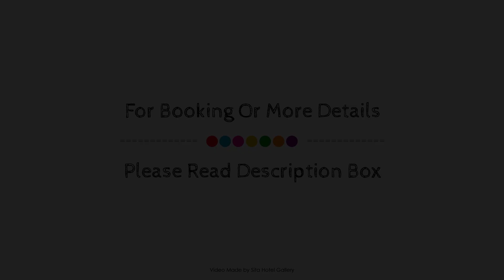Heathfield Apartments, Hobart, Australia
About Property:
The 4-star Heathfield Apartments offers comfort and convenience whether you're on business or holiday in Hobart. Both business travelers and tourists can enjoy the property's facilities and services. Take advantage of the property's free Wi-Fi in all rooms, private check in/check out, kitchen, car park, 24-hour check-in. Each guestroom is elegantly furnished and equipped with handy amenities. The property offers various recreational opportunities. No matter what your reasons are for visiting Hobart, Heathfield Apartments will make you feel instantly at home.
Searching For
1. Heathfield Apartments - Hobart
2. Heathfield Apartments - Hobart Virtual Tour
3. Heathfield Apartments - Hobart Rooms
4. Heathfield Apartments - Hobart Amenities
5. Heathfield Apartments - Hobart Videos
6. Heathfield Apartments - Hobart Offers
7. Heathfield Apartments - Hobart Deals
Audio Credit:
Track Title: Subway Dreams
Artist: Dan Henig